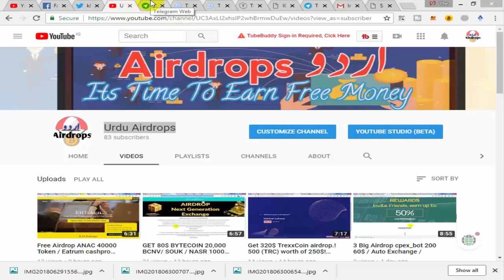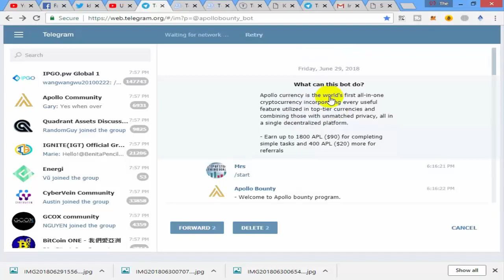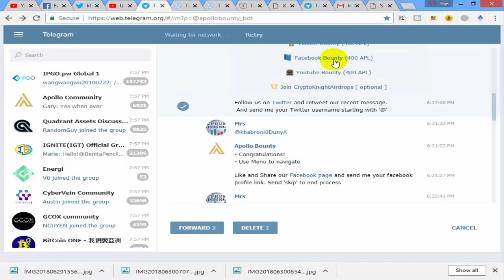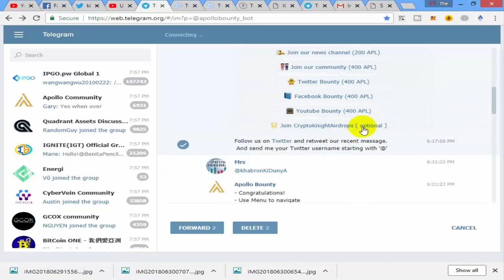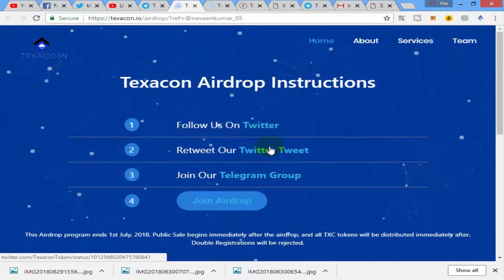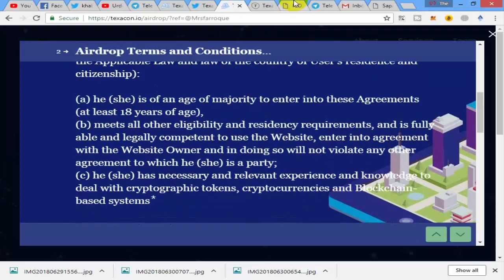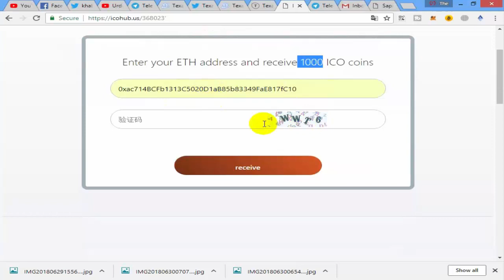Get 390$ 50,000 TXC 300$ / Apollo Bounty 1800 /90$ join fast